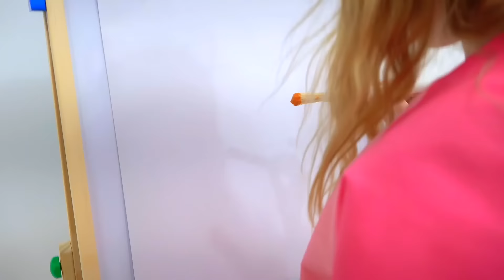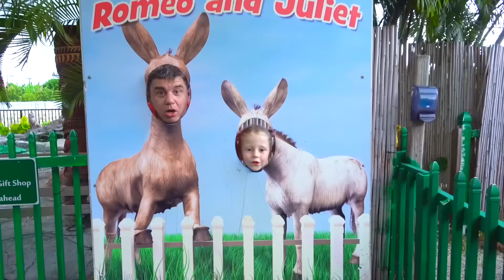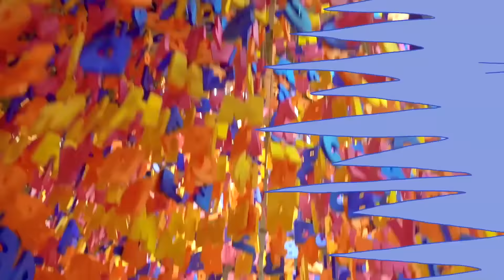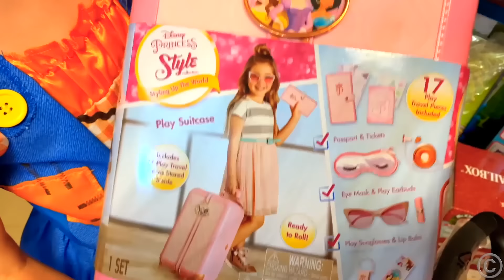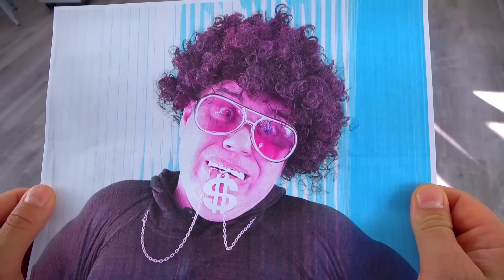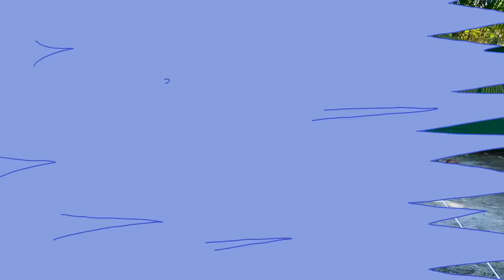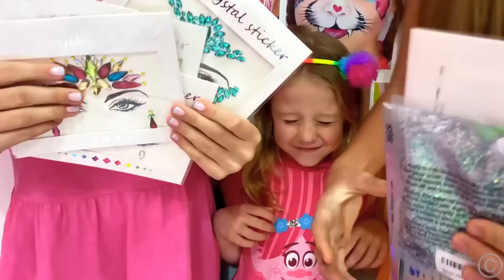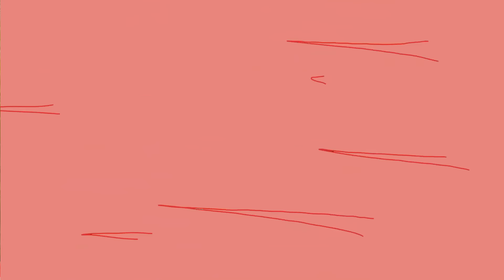Nastya y una amiga organizaron un concurso y otras historias divertidas con amigos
Nastya y su amiga discuten sobre cuál es mejor. Papá decide hacer un concurso e identificar al ganador.